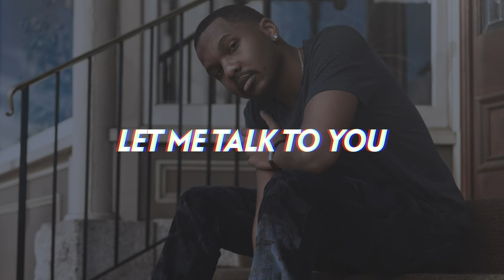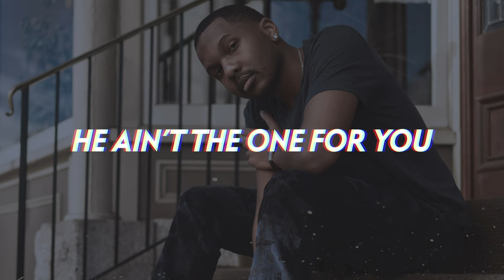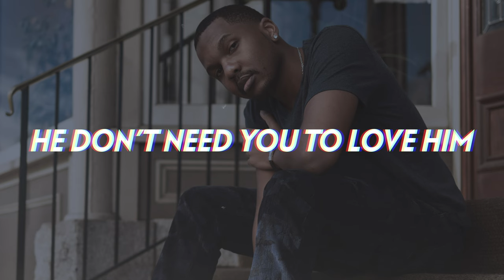Daniel Vaughan - Temporary (Lyrics)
Daniel Vaughan sets his sights on a taken woman in this dreamy but passionate, jazzy new 2024 R&B slow burner "Temporary".